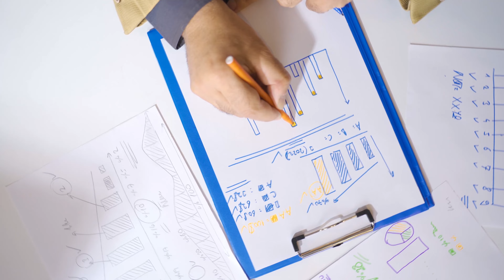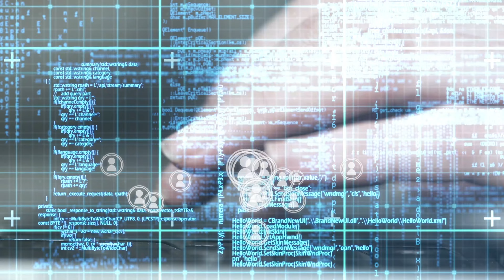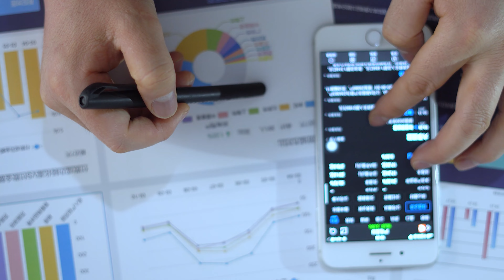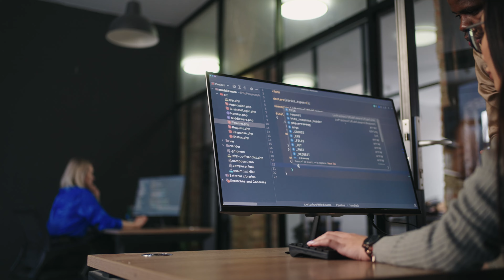How I learned Data Analytics in 3 Months & Got a Job! (No CS Degree or Bootcamp)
How I learned Data Analytics in 3 Months & Got a Job!

Do you want a network of experts of people in the field?

Looking to find a community of like-minded people interested in Data Science and Analytics?

How I became a Data Analyst with NO experience

The views presented in this video are personal and do not reflect any organizations.